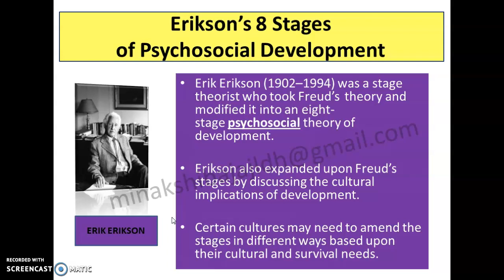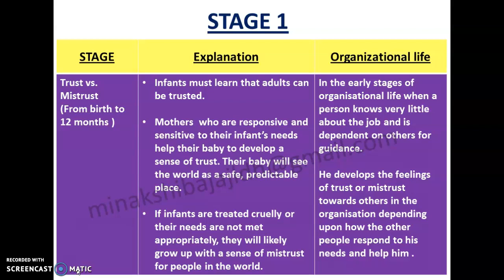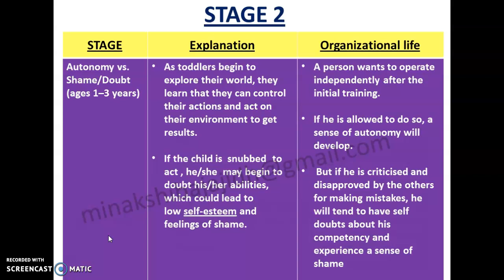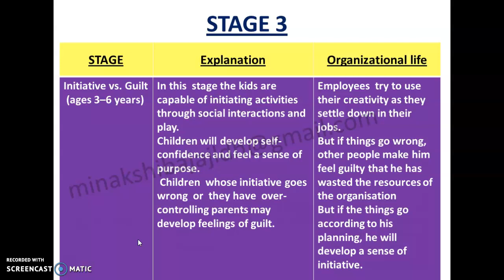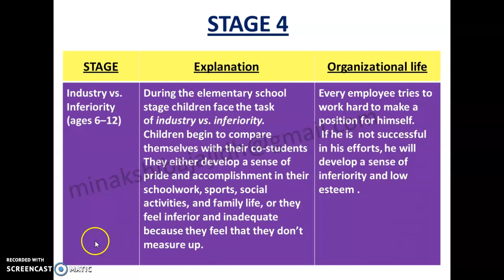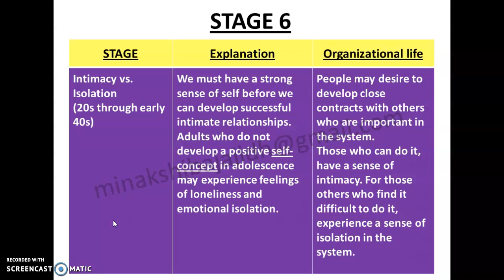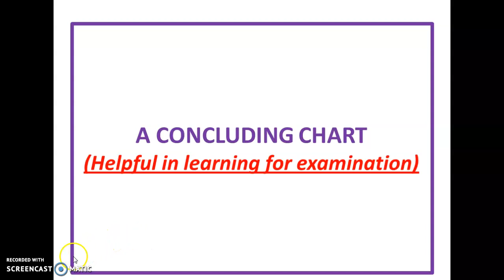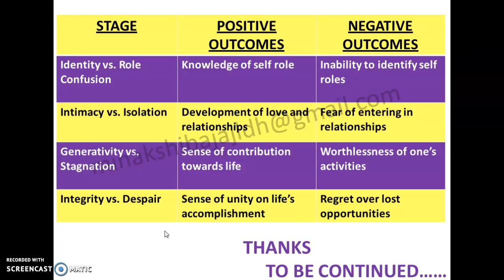Erikson's Psychosocial Theory By Erik Erikson (In Hindi)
This Video provides detail knowledge of theory of personality by Erik Erikson called as Erikson’s 8 Stages of Psychosocial Development
8 Stages of Psychosocial development including their positive and negative outcomes
8 stages of Psychosocial development in organizational life